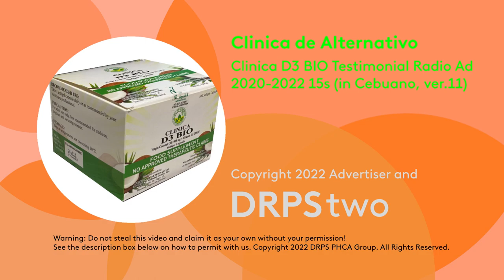D3 BIO Testimonial Radio Ad 2020-2022 15s (in Cebuano, Version 11)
This is the eleventh revision of the Clinica D3 BIO Radio Commercial in Cebuano.

DRPS Two 1870: D3 BIO Testimonial Radio Ad 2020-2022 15s (in Cebuano, Version 11)